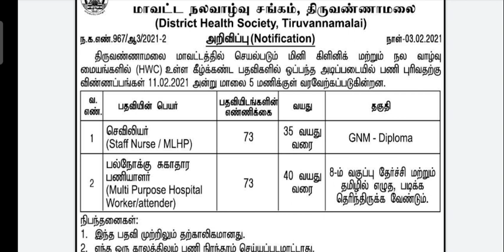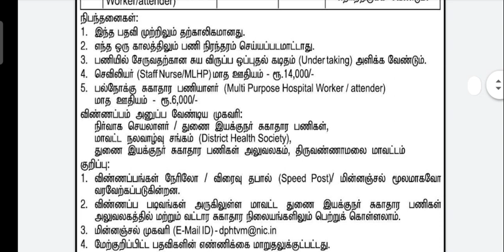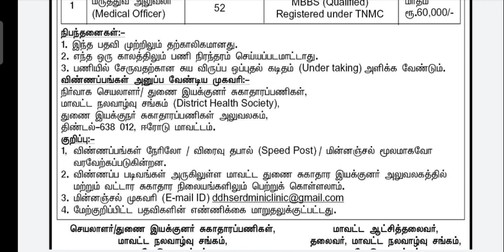தமிழக அரசு சுகாதாரத் துறையில் மாபெரும் வேலை வாய்ப்பு தேர்வு கிடையாது கட்டணம் கிடையாது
உங்கள் சொந்த ஊரிலேயே நேரடி பணி நியமனம்